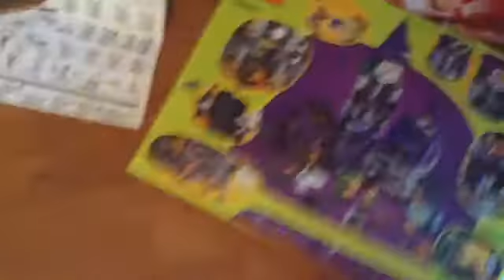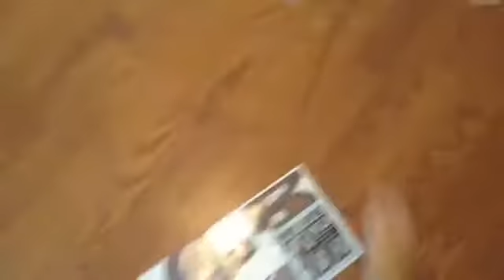It's Christmas Day!!!